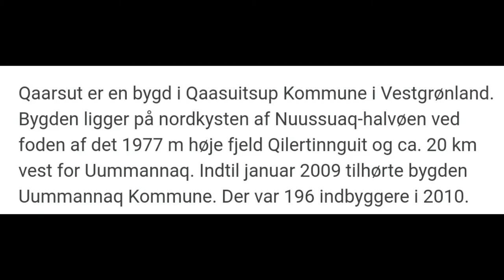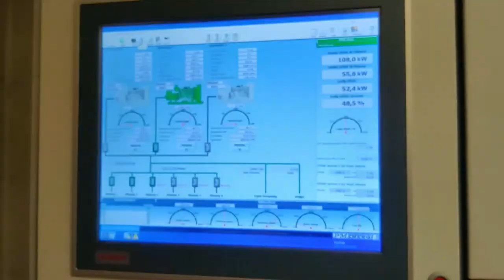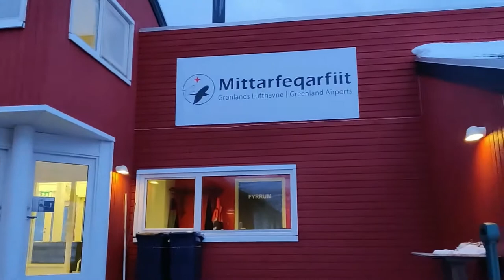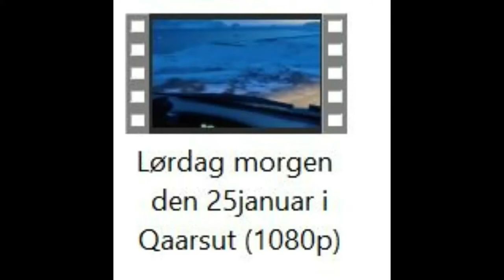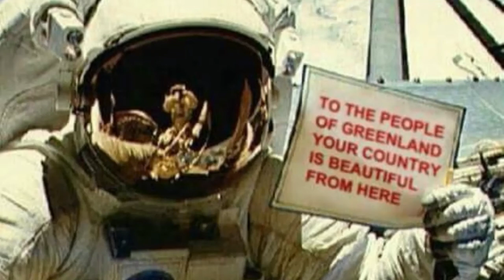Qaarsut over tid